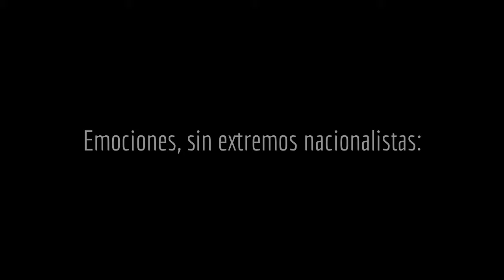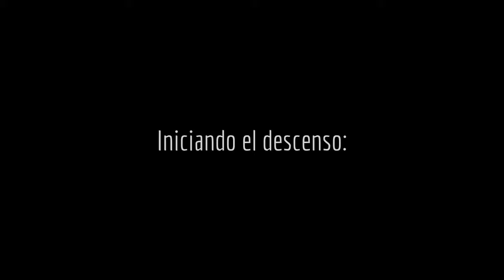CIMA DE CERRO CONO o PUNTA APU 511 msnm: Emociones sin extremos, sobre su cima (Distrito de Comas)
SOCIALIZANDO EL CONOCIMIENTO DE UNA MANERA GRATUITA, LIBRE y ACCESIBLE PARA TODOS: Una breve exposición de una de las travesías realizadas en las alturas de Comas, correspondiente al "Cerro Cono", denominado así por la apariencia que tiene si lo observamos a la altura del paradero Karpa y el paradero Santa Rosa, en el distrito de Comas. Si observamos hacia el Este, tendremos una excelente vista de una imponente formación de apariencia cónica y de alta pendiente, que a la vista aparentemente lo hace "casi imposible" ascender.
No obstante tenemos esta primera entrega del recorrido, que posteriormente será publicada en su integridad (disculpen la demora). El recorrido es ciertamente difícil si lo realiza desde la parte delantera, mas no imposible, sólo debe tener algo de tranquilidad y pisadas firmes utilizando zapatos de "planta cocada" y no lisa, para evitar resbalarse.
Queremos agregar que este es una de las tres elevaciones que rodean a nuestra urbanización, en la zona baja (Urb. El Retablo). Y nos hemos permitido brindarle estos nombres, relacionados a la forma que adoptan o sus características básicas, para luego asociarlas con tres de nuestras grandes ex compañeras de estudio, a citar: Cerro La Dama Durmiente ("JaMDurCa"), Cerro en "L" ("Angheliz") y en esta oportunidad, Cerro Cono, que por su conformación cónica, adopta a su vez una forma de letra "A", y tuvimos a bien de relacionar, con una de nuestras compañeras de estudio: Alexandra M.C.B. De ahí el cerro en "A" ("Ale").

LUGAR: Distrito de Comas, hacia el Este, altura del banco de la Nación, en la Av. Túpac Amaru (Lima-Perú)
FECHA: Domingo, 26 de octubre de 2014.